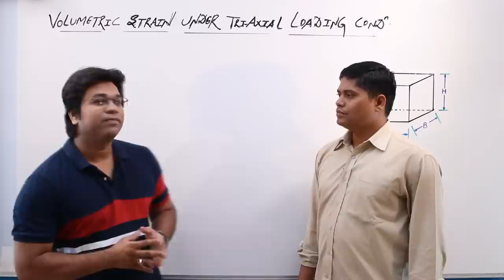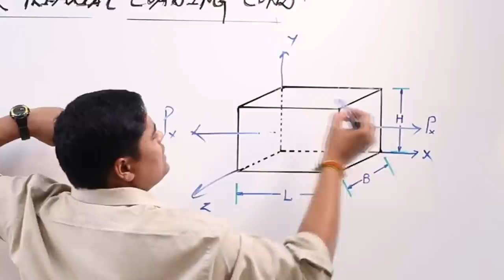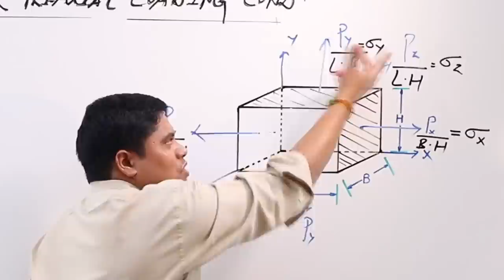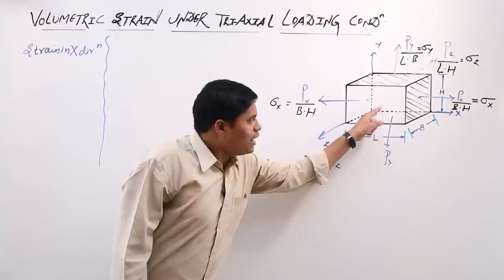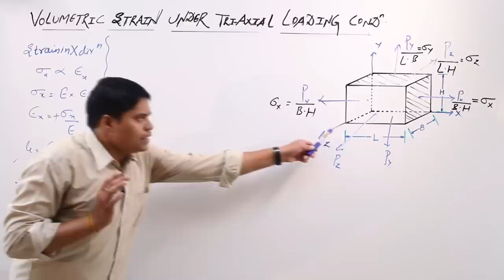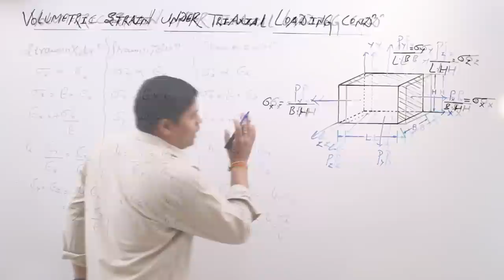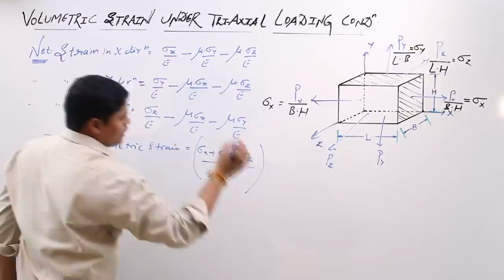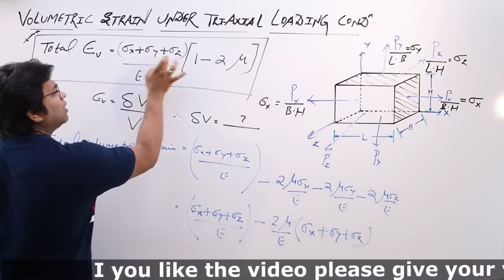VOLUMETRIC STRAIN UNDER TRI-AXIAL LOADING CONDITION(STRENGTH OF MATERIAL)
Hello friends in this lecture you will learn how to calculate the change in volume under tri axial loading condition, it is the most important topic of strength of material JOIN THE TELEGRAM GROUP TO CLEARIFY YOUR DOUBTS WITHIN A DAY